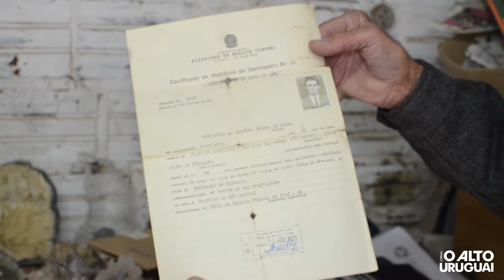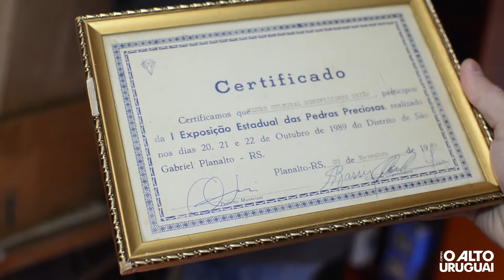Histórias do Garimpo - Episódio nº 3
AUDigital | O que reserva a memória de um dos pioneiros do garimpo e da comercialização de pedras em Ametista do Sul?
A história do “garimpeiro matrícula 34”, hoje com 84 anos, se confunde com a própria história da extração de pedras no município.

👉Aperte o play e confira o terceiro episódio da série "Histórias do Garimpo".